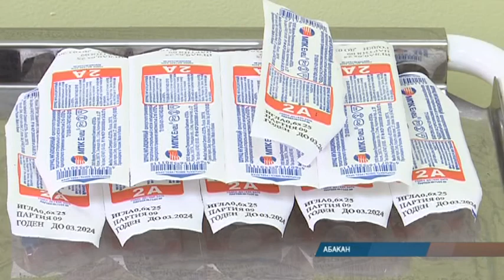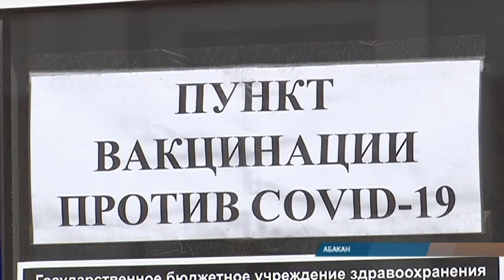Эпидситуация в Хакасии остается напряженной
За минувшие сутки в Хакасии от коронавируса исцелились аж 87 пациентов. Медиков, впрочем, это не сильно радует. Новых случаев заражения не мало - 37. Жители республики продолжают умирать: инфекция унесла жизни еще трех. Темпы вакцинации оставлять лучшего. В регионе готовятся развернуть 85 дополнительных коек для больных.